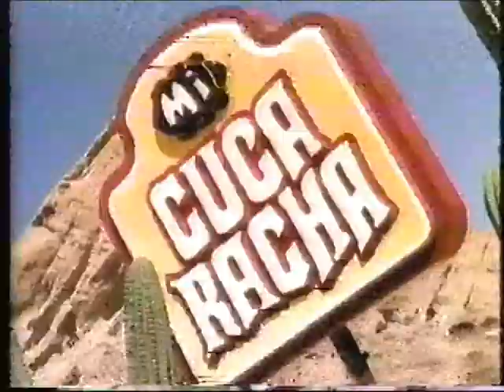3 Energizer Bunny Commercials from 1992!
From 1992, here are 3 cool Energizer "Bunny" Commercials!